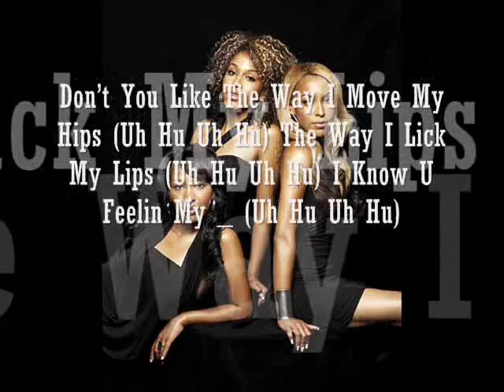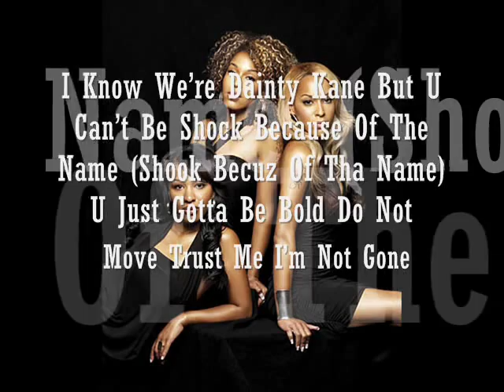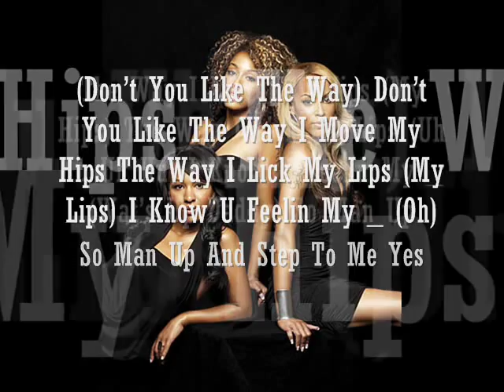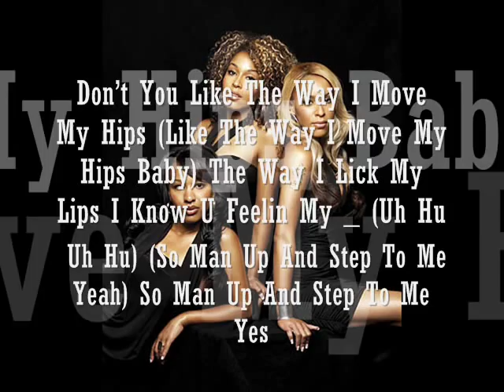Black Buddafly (Demo for Danity Kane)- Man Up w/lyrics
Sum of tha lyrics might be wrong and timing is off a little